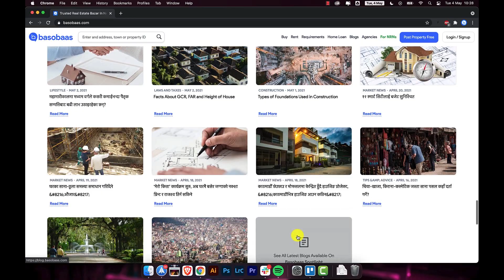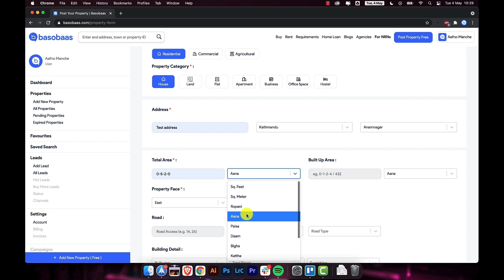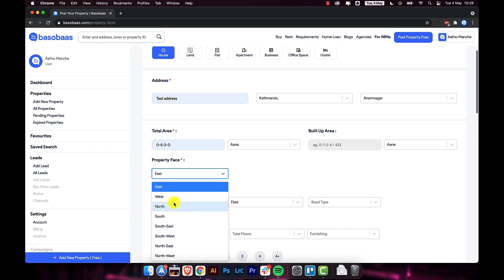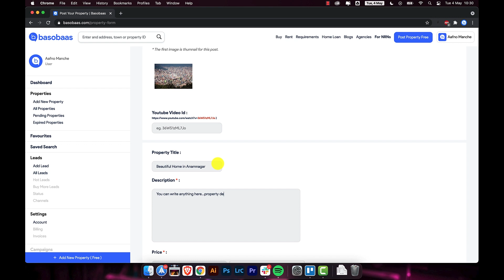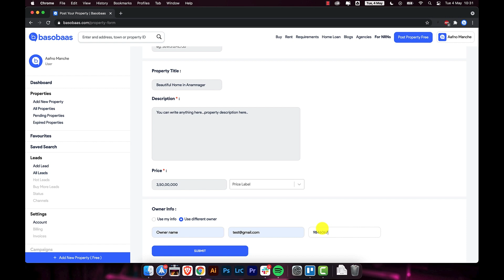How to add Free listing on Basobaas.com | बसोबास को वेबसाईट मा कसरी फ्री लिस्टिङ गर्ने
बसोबास को वेबसाईट मा कसरी फ्री लिस्टिङ गर्ने .
and start posting your property for free.